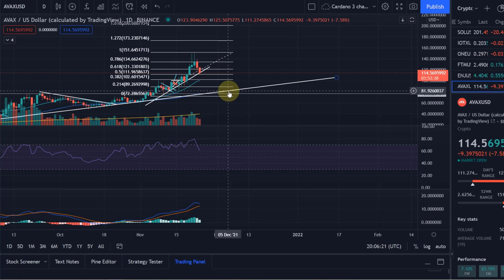Avalanche AVAX Price News Today - Technical Analysis Update, Price Now !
Avalanche AVAX Price News Today - Technical Analysis Update, Price Now and Price Prediction! In this video I talk about the cryptocurrency AVAX (Avalanche) and talk about the price and if the uptrend is likely to continue. I carry out a brief technical analysis.